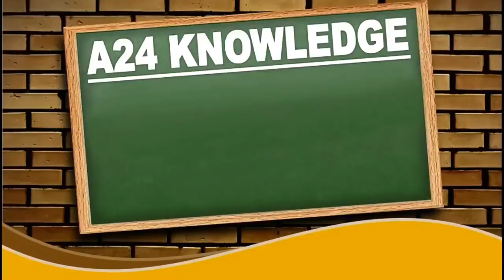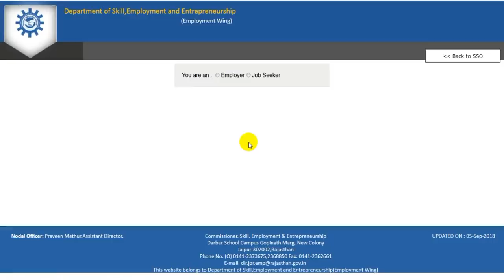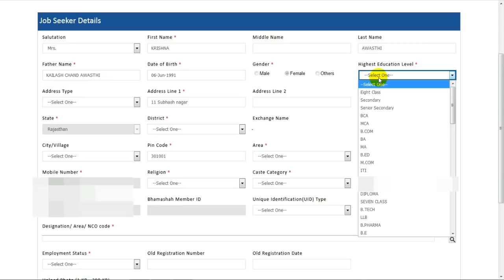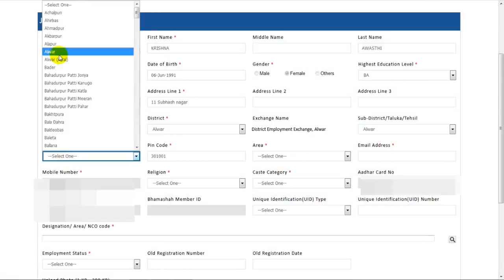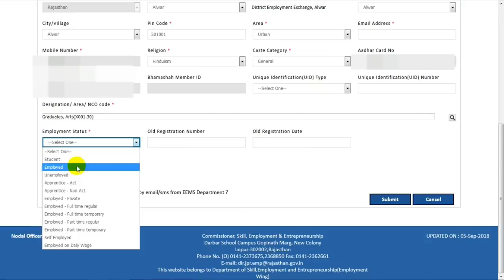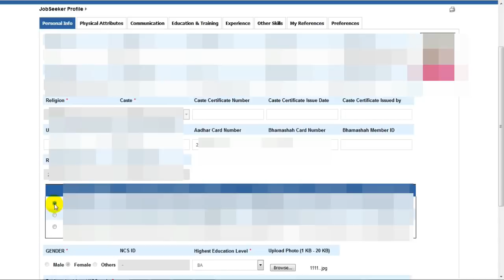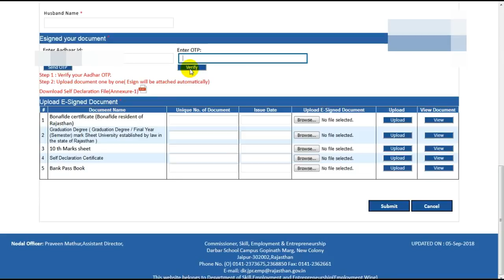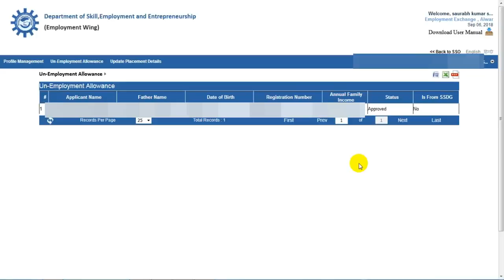राजस्थान बेरोजगारी भत्ता 2019 || Rajasthan Berojgari Bhatta Registration Apply Online || EEMS Online